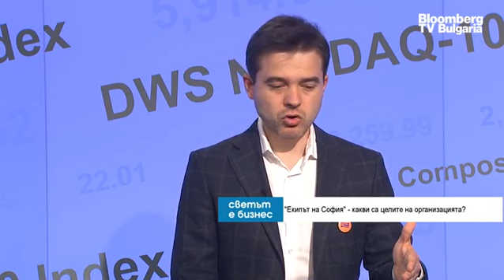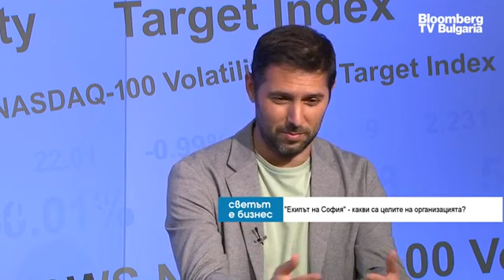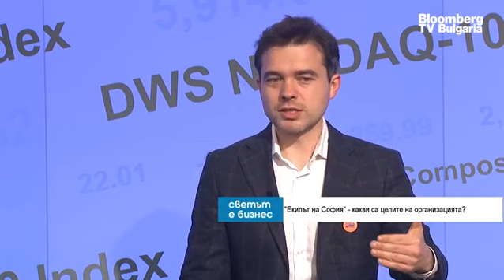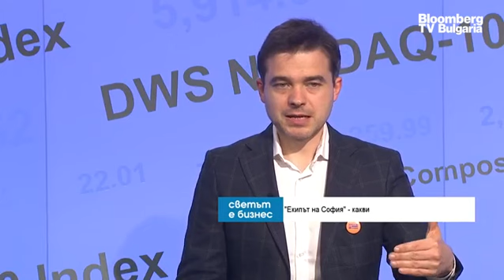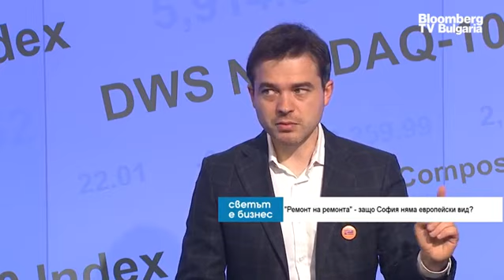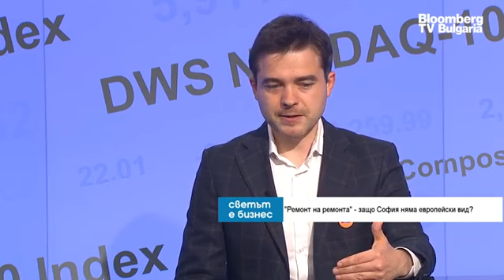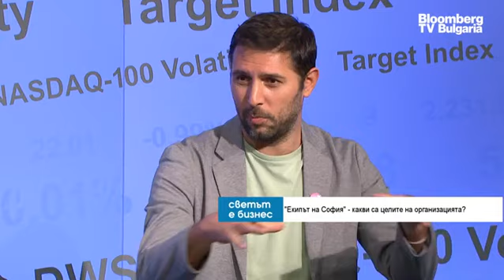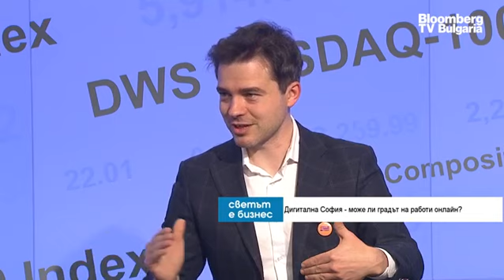София има достатъчно ресурс, за да стане по-качествен град за живеене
Проблемите на София са следствие от начина, по който този град се управлява десетилетия наред. В този град има достатъчно ресурс, за да го преправим и да го направим много по-качествен. Фактор дали София се е превърнала в европейска столица е как ни виждат близките и далечни съседи. В порядъка на 5-6 години София може да стане атрактивна за региона и започнат  ли да идват хора например от Ниш на театър или от Букурещ на концерт, а София стане привлекателна не само за хора, които идват тук заради по-високите заплати, тогава ще имаме самочувствието, че живеем в европейски град.  Това каза арх. Любомир Георгиев, председател на Сдружение за градски политики и "Екипът на София", бивш директор на Софияплан, в предаването „Светът е бизнес” с водещ Ивайло Лаков.